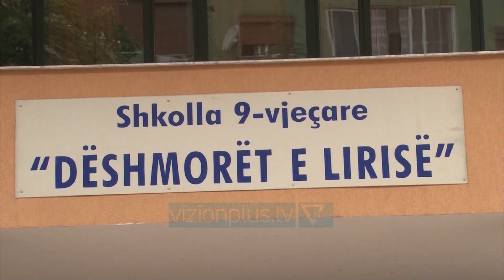Të hënën rinisin shkollat/ Kushi: Ky vit arsimor sjell risi të shumta për nxënësit - Vizion Plus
Një ditë para fillimit të vitit shkollor, ministrja e Arsimit dhe Sportit, Evis Kushi ka uruar nxënësit dhe mësuesit duke u shprehur se do të ketë shumë projekte dhe nisma të reja.  “Një përshëndetje e ngrohtë për të gjithë ju mësues, nxënës e prindër. Ky vit shkollor vjen me shumë projekte e nisma për një arsim cilësor të barabartë e gjithëpërfshirës. Ju uroj të gjithëve një vit shkollor të mbarë e të suksesshëm”. Disa nga risitë e këtij viti të ri shkollor janë rritja e numrit të punonjësve psiko-socialë, mësuesve ndihmës, oficerëve të sigurisë, zgjerimi i projektit “Bëjmë Detyrat e Shtëpisë” në 150 shkolla të tjera, formimi i 400 klasave sportive në 6 disiplina dhe programi i veçantë sportiv për nxënësit me aftësi ndryshe. “Edhe 235 kolegë të tjerë i shtohen shërbimit psiko-social në shkolla duke e zgjeruar më shumë shërbimin pastaj cilësinë”.“Ky vit i ri shkollo do të na gjejë edhe më pranë fëmijëve me aftësi ndryshe. Këtë vit do të kemi edhe 250 mësues ndihmës më shumë”.“75 oficerë sigurie më shumë. Këtë vit do jemi jo vetëm në gjimnaze, por edhe në shkollat 9-vjeçare ku ka numër të lartë nxënësish”.“Këtë vit vijmë më lëndën e Teknologjisë dhe Informacionit dhe Komunikimit për klasat e para. Ngritja  e laboratorëve në 100 shkolla na motivojnë më shumë”. Pjesë e ndryshimeve në vitin shkollor 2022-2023 janë edhe përfshirja e lëndës së Teknologjisë së Informacionit dhe Komunikimit në klasat e para, abetarja e re e unifikuar, si dhe hapja e shkollës së mesme për nxënësit e Institutit të  Fëmijëve që nuk Dëgjojnë.